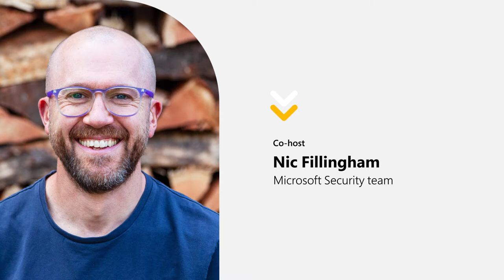The Security Show: Secure application development explained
In this episode of The Security Show, hosts Natalia Godyla and Nic Fillingham from the Microsoft Security Team and co-hosts of Security Unlocked, hang out and do puzzles with Chris Wysopal.

Chris is the co-founder and CTO at Veracode. He talks with us about one of the biggest threats to software development today (hint: it starts with open-source, ends with libraries), the best tools to monitor for vulnerabilities when using open-source code, and how to use it more safely from the start. He also explores the vital role of iterative security testing and shifting left to make security a core part of the development process, and shares advice for those just getting started with modern, secure software development.

0:00 - Intro
2:51 - Tell us about your pet African grey parrot.
3:27 - What are the biggest threats to software today?
4:40 - Are there specific tools or processes to monitor open-source code?
6:36 - What is modern, secure software development?
8:20 - What does shifting left mean, and how do you do it?
12:39 - How should companies assign ownership of secure code across the software development life cycle?
13:57 - How can security teams raise the level of priority of security in software development?
17:22 - How can companies prepare themselves to detect and respond to incidents related to insecure software?
19:06 - What are some of the more recent innovations in application security?